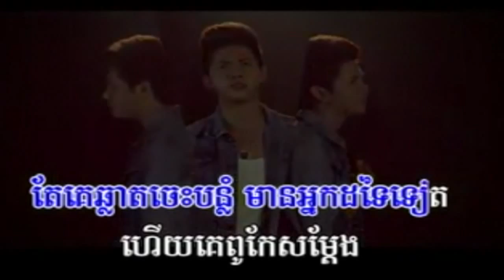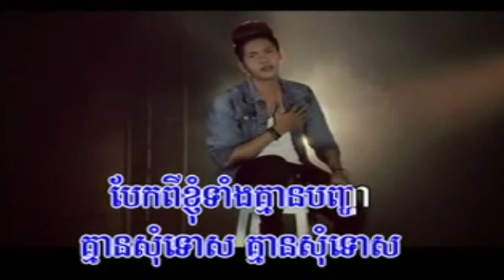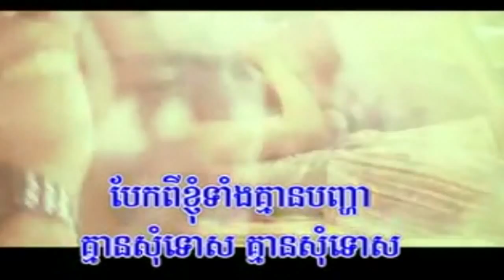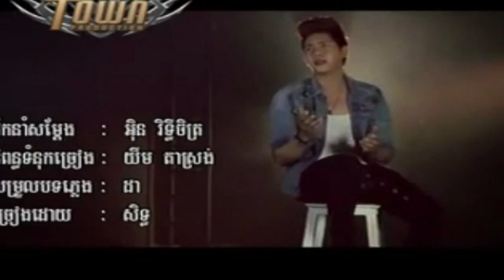Seth - jenk jarek zin mok hey